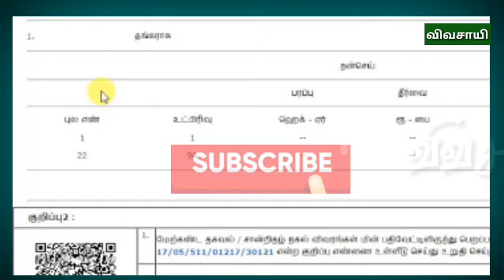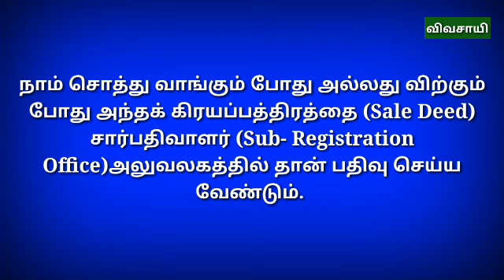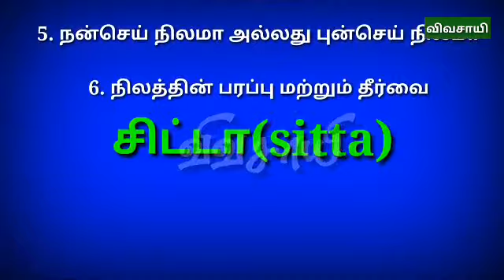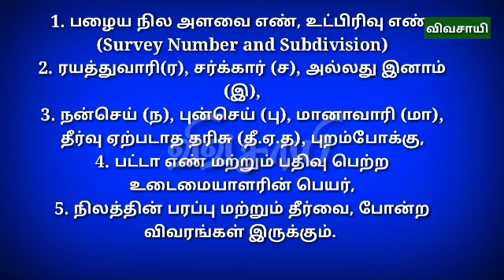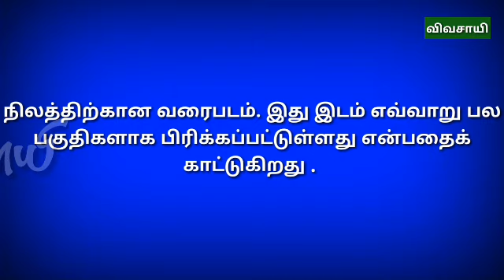நிலங்கள் பட்டா | சிட்டா | அ-பதிவேடு அனைவரும் தெரிந்து கொள்ளவேண்டிய முக்கியமான ஒன்று! | Common Man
Common Man Common Man

மனிதனாய் பிறந்ததே நன்மை செய்யத்தான்"

சுயநலத்திலும் கொஞ்சம் பொதுநலம் செய்வோமே...

இந்த சேனலில் மூலம் மக்களின் அறியாமை நீக்கும் வகையில் வீடியோக்கள் வெளியிடப்படும். தகவல் அறியும் உரிமைச் சட்டத்தின் பயன்பாடுகள் சந்தேகங்கள் பற்றியும் வீடியோக்கள் வெளியிடப்படும்.